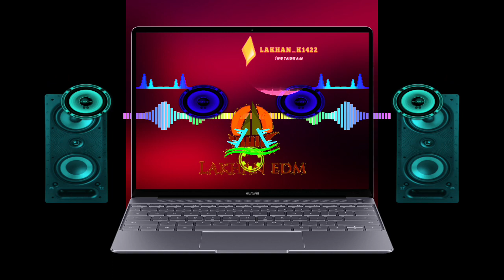DEEWANA TERA AYA BHOLE TERI NAGRI MAI_ VIBRATION MIX [LAKHANEDM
mp3link 👇🏻

edm mixing kawar remix song
2023 haridwar